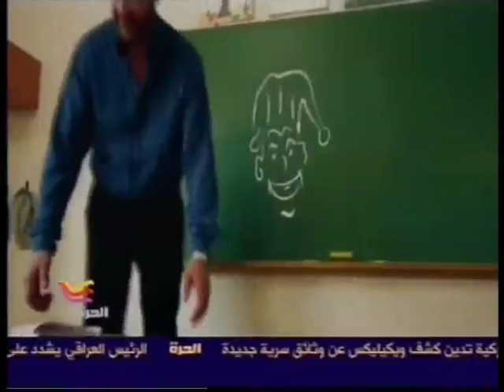Mansour Rahbani on Al Hurra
Director Mansour Rahbani on Al Hurra